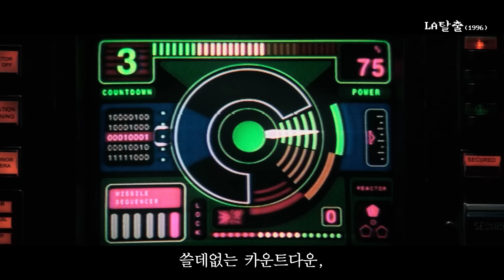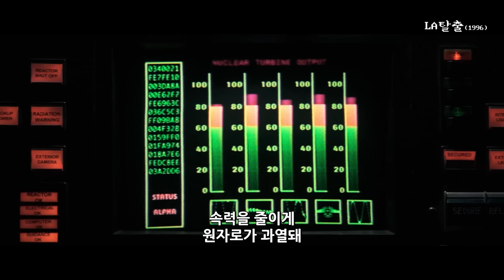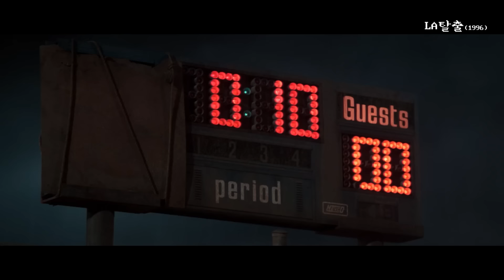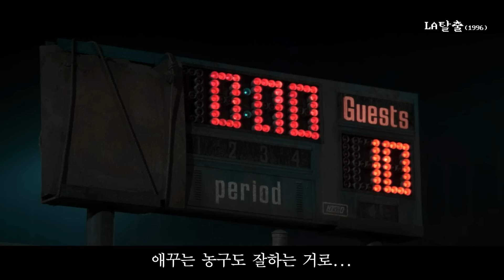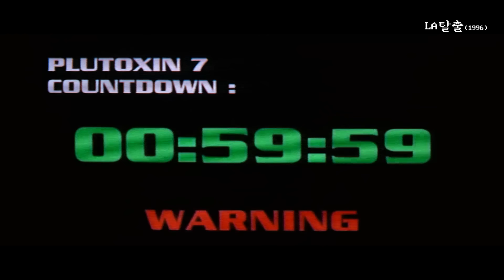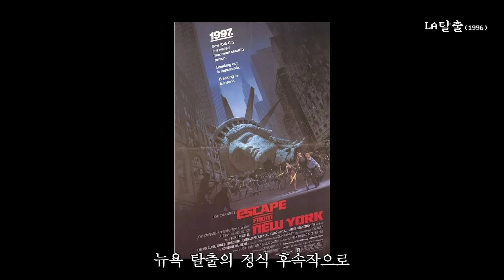악의 소굴이 된 서울 외곽 L.A!! 대통령의 영애와 위성 무기의 리모콘을 회수해야 하는 전설의 용병 스네이크의 논스톱 액션 무비!!!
이 영화는 1996년작
L.A 탈출입니다.
감독은 존 카펜터
출연
커트 러셀
스티브 부세미
스테이시 키치
A. J. 랭거
팸 그리어
클리프 로버트슨
브루스 캠벨
뉴욕 탈출의 정식 후속작으로
제작비 5천만 달러에
전 세계 4천 2백만 달러의 수입을 올렸습니다.
전작과 마찬가지로,
웃음기 1도 없는 스네이크의 무쌍을 볼 수 있는데,
일부러 그런건지,
특정 부분에서 배우들의 연기가 매우 어색합니다.
전작의 배경인 뉴욕을
LA로 바꿨을 뿐
내용 면에서는 특별하게 없지만,
감독의 B급 감성만은
전작에 뒤지지 않습니다.

이상 정오비디오 였습니다.